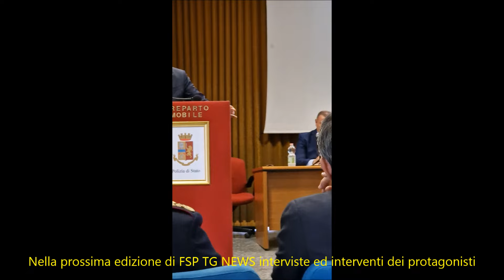FSP TG-NEWS 1 GIUGNO 2024 Tutela e incolumità fisica dei poliziotti: servono norme all'altezza.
FSP Polizia di Stato Padova. Un successo il Convegno “Ordine Pubblico: tra diritti e tutele”, con la presentazione alla stampa della proposta di legge FSP Polizia sulla tutela dell’incolumità fisica degli operatori delle Forze dell’Ordine. Un pienone di pubblico e di interesse, dinanzi al Sottosegretario alla Giustizia  Andrea Ostellari al Sottosegretario all’Interno Nicola Molteni al Segr. Nazionale FSP Fabrizio Lotti e la conclusione di Valter Mazzetti Segr. Generale FSP. La giornata, introdotta dal Segr. Gen. Regionale Veneto Maurizio Ferrara.
- Gravi sovrapposizioni nelle procedure concorsuali interne per l’accesso al ruolo di vice ispettore. i candidati del concorso per soli titoli (959 posti riservato al ruolo sovrintendenti) hanno potuto legittimamente iscriversi anche al secondo (411 posti, accessibile a tutto il personale con 5 anni di servizio), beneficiando in quest’ultimo di un punteggio più favorevole, laddove l’anzianità di servizio, nel ruolo e nel grado, hanno il loro peso. Viste le numerose richieste di buon senso poste dai poliziotti circa le modalità di svolgimento dei suddetti concorsi, siamo a chiedere un intervento, affinché si possa effettuare prima la valutazione dei titoli per determinare così la graduatoria dei vincitori del concorso riservato ai sovrintendenti, i quali ben potranno così liberare dei posti a tutto vantaggio del restante personale.
- Incontro sulla prossima realizzazione di un hotspot in Albania. Abbiamo rivendicato idonee garanzie per i colleghi impegnati. Il 3 giugno le autorità locali consegneranno a quelle italiane l’area che, in base agli accordi bilaterali tra i due Paesi, ospiterà un “hotspot” italiano all’interno del porto di Shëngjin, ubicato nel nord dell’Albania.
Per il personale impiegato il trattamento economico sarà l’indennità di missione internazionale senza la decurtazione prevista per la fruizione di vitto e alloggio a carico dell’amministrazione e quindi pari, in Albania, a circa 100 euro netti giornalieri che saranno onnicomprensivi per cui, a normativa vigente, non potranno essere remunerate a parte eventuali prestazioni di lavoro straordinario. Abbiamo subito fatto presente questa criticità, così come altre: non si può lavorare 30 giorni di seguito senza effettuare riposi settimanali. Abbiamo chiesto documentazione per alloggi, armadietti, ecc. e segnalato che sarebbe opportuno un presidio sanitario permanente in aggiunta all’apposita polizza sanitaria che coprirà tutti i colleghi impegnati. FSP Polizia segue attentamente ogni aspetto legato alla dislocazione e tutela dei colleghi, anche in previsione della prossima apertura di un CPR a Gjader, ove è previsto un impiego di circa 70 poliziotti dei Reparti Mobili sui 176 complessivi.
- 225° Corso di formazione per allievi agenti della Polizia di Stato. Giuramento il 19 Giugno 2024 ed inizio del periodo di applicazione pratica il 24 giugno 2024 con termine il 5 ottobre 2024. Al termine di tale periodo gli agenti in prova saranno immessi in ruolo. Benvenuti ai neo colleghi, futuro della nostra Polizia di Stato e della sicurezza di tutti noi.
- Osservazioni di FSP Polizia sul disegno di legge A.C. 1660, Capo III - Misure in materia di tutela del personale delle Forze di polizia, delle Forze armate e del Corpo nazionale dei vigili del fuoco, nonché degli organismi di cui alla legge 3 agosto 2007, n. 124. Serve a nostro parere equiparare il trattamento sanzionatorio per l’autore dei delitti di cui agli artt. 336 (Violenza o minaccia a un pubblico ufficiale) e 337 (Resistenza a un pubblico ufficiale) sia punito, a quello oggi previsto dall’art. 338 c.p., (“Violenza o minaccia ad un Corpo politico, amministrativo o giudiziario o ai suoi singoli componenti”. ) con la reclusione da uno a sette anni, essendo sufficienti la coscienza e volontà dell’autore del delitto di minacciare, attraverso il singolo componente, l'intero organo collegiale allo scopo di impedirne o turbarne l'attività.
- Processi gestionali delle risorse umane – Assegnazioni interne. Riunione giovedì 6 giugno alle ore 10.00 in seguito alla richiesta di esame congiunto di tutti i sindacati uniti, che avevano scritto al Capo della Polizia. Si dovranno chiarire le “indicazioni” che la DAGEP è stata chiamata ad impartire che hanno una profonda incidenza sulla mobilità all’interno delle articolazioni territoriali e centrale della Polizia di Stato e quindi sulle aspettative del personale e sulle pari opportunità di cui hanno diritto gli appartenenti a tutti i ruoli della Polizia di Stato.
- Le nostre condoglianze alla Guardia di Finanza per la perdita di Luca Piani, Alessandro Pozzi e Simone Giacomelli, colleghi del Soccorso Alpino deceduti durante un’esercitazione in Val Masino (Sondrio).